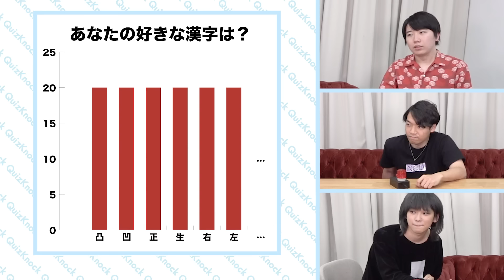【クイズ】まだ誰も見たことがないダジャレを考えたので当ててください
察して答える!?
イラストを見てダジャレを当てるクイズ！

2:55 算用数字が「3991」と右から左に読む形で書かれていますが、アラビア語においても「算用数字は左から右に読むように書く（1993の順番）」が正しい書き方です。
3:03 「ドーハの悲劇」の説明文で「ワールドカップ」とありますが、正しくは「ワールドカップ予選」です。
以上、お詫びして訂正いたします。

今日の一問の答えはこちら↓
【激ムズ】パンはパンでも、ベリーズの首都であるパンってなーんだ？